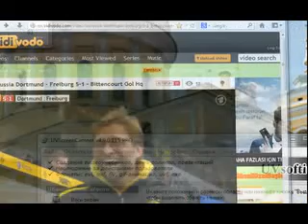Чемпионат Германии 2012 13 Боруссия 5 1 Фрайбург Битеркут